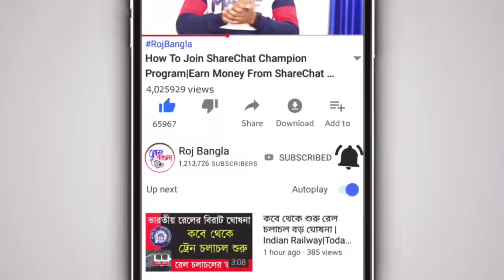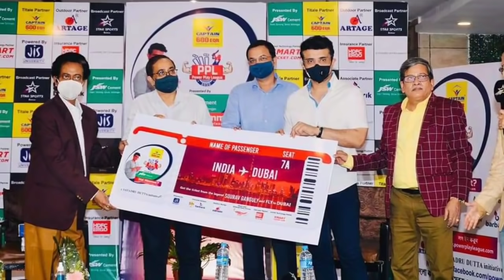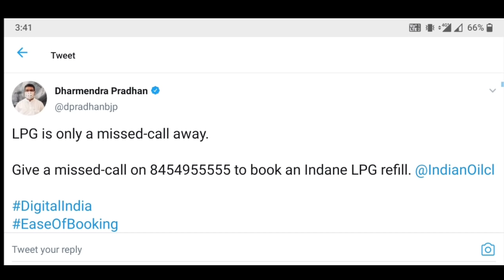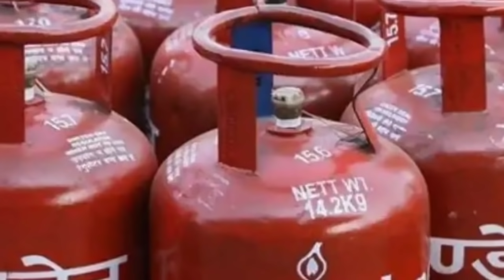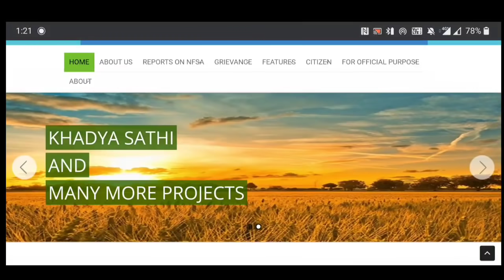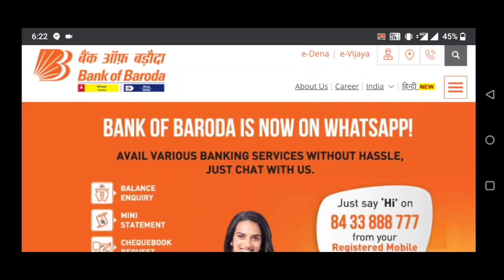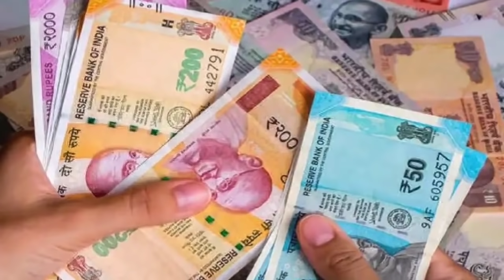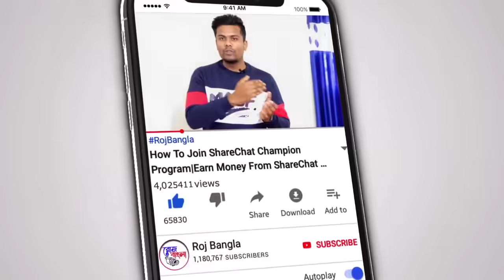আজকের ৮টি বড় খবর|Online Ration Card Download|Gas Booking By Missed Call|BSNL Offer 2021|Instant Loan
My DSLR Camera
My Laptop
My SmartPhone
My Tripod
My Television

🌐FLIPKART:-
DSLR Camera